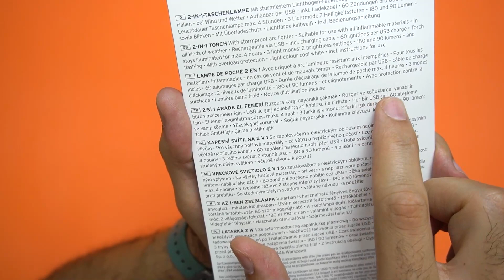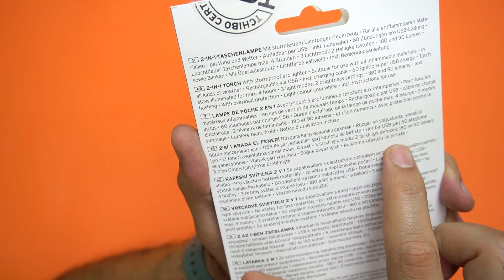TCHIBO'NUN BİRBİRİNDEN İLGİNÇ ÜRÜNLERİ - ŞARJLI ÇAKMAK | PİLLİ EL FENERİ | ISITICILI TERMOS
Bu videomda Tchibo'da satılan birbirinden ilginç ürünleri inceledim.